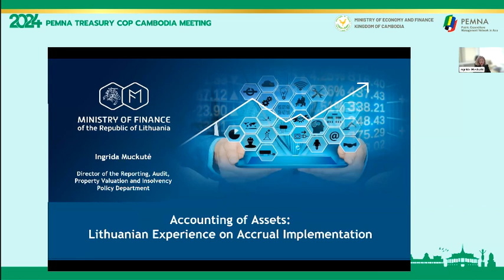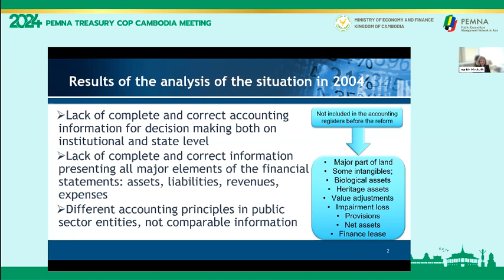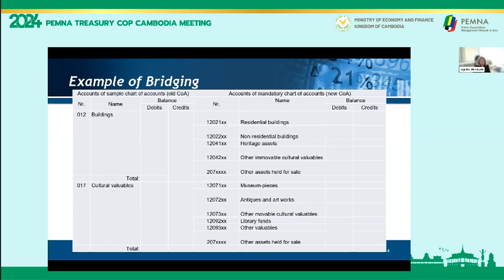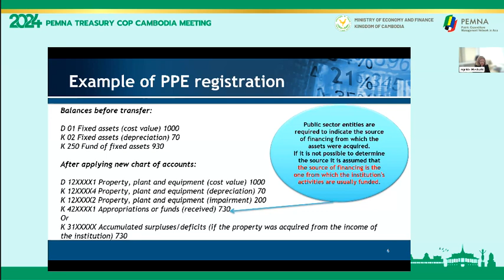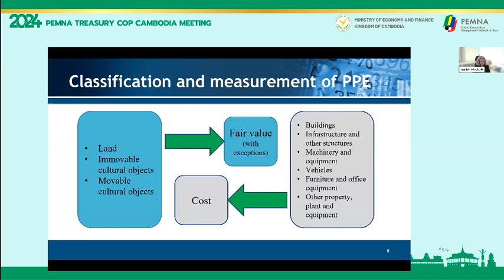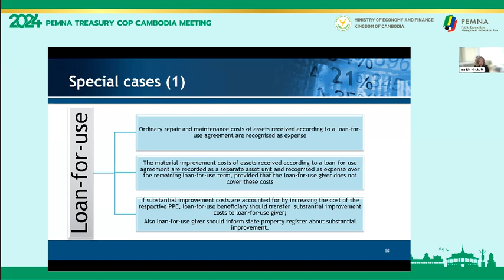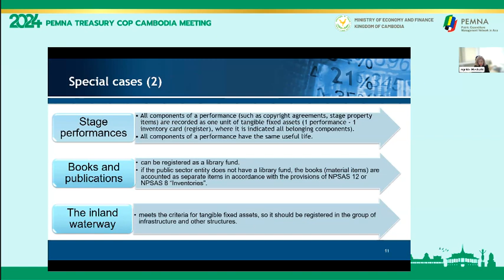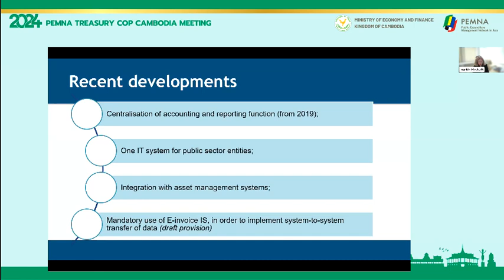Strengthening Fixed Asset Management through Accrual Accounting: Lithuania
2024 PEMNA Treasury CoP Cambodia Meeting Session 3-1
March 12 – 14, 2024 | Sihanoukville, Cambodia

Ms. Ingrida Muckutė, Director of the Reporting, Audit, Property Valuation and Insolvency Policy Department from the Ministry of Finance, Lithuania, shares on Lithuania's adoption of accrual accounting, starting in 2004 due to incomplete and inaccurate accounting information. She explains the transitional rules implemented in 2009 and how Property, Plant, and Equipment (PPE) is managed under NPSAS and IPSAS, with a capitalization threshold of 500 euros.